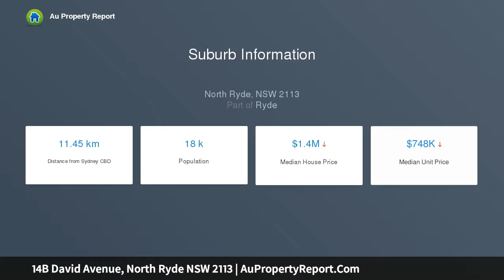14B David Avenue, North Ryde NSW 2113 | AuPropertyReport.Com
14B David Avenue, North Ryde NSW 2113
Property Type: duplex/semi-detached
Bedrooms: 3
Bathrooms: 3
Car Space: 2
Tightly Held Duplex In a Convenient Location